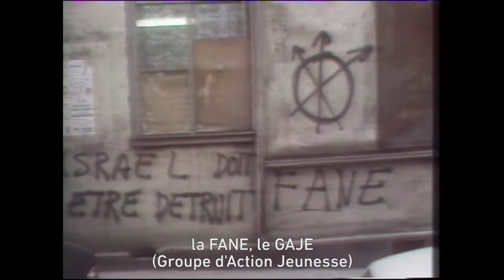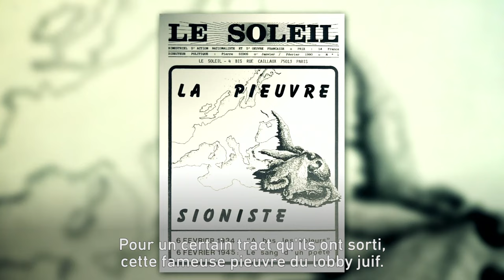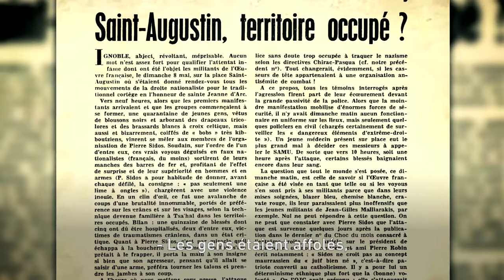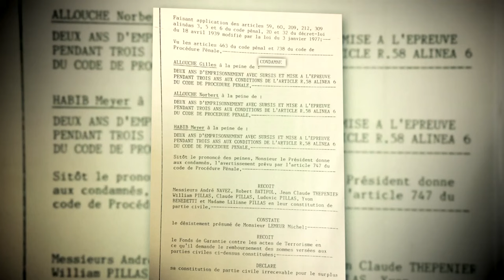Oeil pour oeil, dent pour dent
Le Betar, e fer de lance de l'autodéfense

0:00 Le Betar était un groupe militant actif dans l'autodéfense et l'entraînement au combat, employant des méthodes violentes et une idéologie de représailles.
03:52 Un rassemblement organisé par l'extrême droite à Paris est attaqué, faisant plusieurs blessés graves.
6:49 Un témoin décrit une violente agression avec une barre de fer et évoque d'autres blessures similaires.